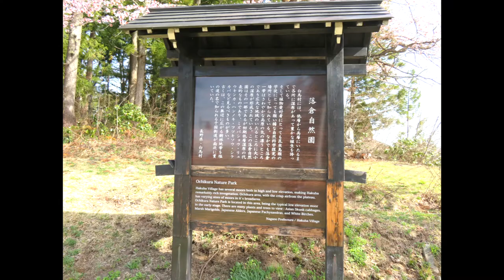[Hakuba Oide Park]「白馬 大出公園」Yocchan Hiking Report よっちゃんのハイキング紀行 #8-Part 1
Beautiful spring scenery.
2022 April 25, Oide Park in Hakuba Village, Nagano Prefecture.
Cherry blossoms in full bloom, rivers with melted snow, snowy mountains, and skunk cabbage.

2022年4月25日、長野県白馬村の大出公園に行ってきました。
残雪の北アルプスを背景に、豊かな雪解け水の流れる川、満開の桜や水芭蕉。
見事な春景色でした。

BGM composer; Tatsuki Kobayashi
The title of BGM; 「花のように」(Like flowers)